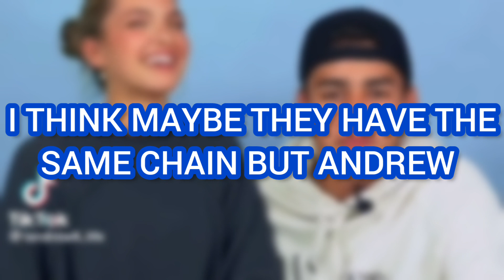Andrew Davila REVEALS Lexi Rivera as His SAFE PLACE?! 😱😳 **With Proof**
This video is about LANDREW (Lexi Rivera & Andrew Davila).

Nophie,
Piper Rockelle,
Gavin Magnus,